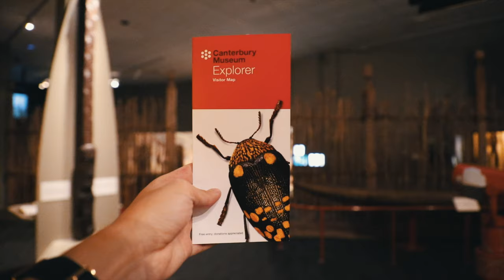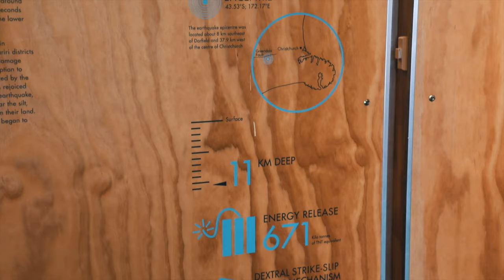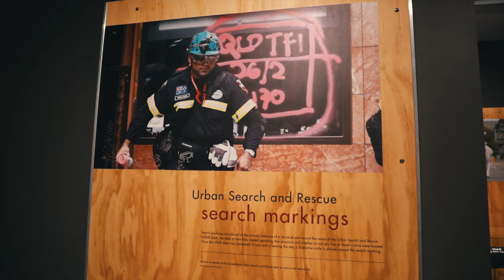TOP 8 CHRISTCHURCH ATTRACTIONS (2023) [4K]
Christchurch is an amazing city located on the South Island of New Zealand. This is one of the beautiful destinations visited by many tourists from all around the world. We have a range of videos about Christchurch including detailed travel guides (look for the link below) and it's time to share our new Top 8 Christchurch attractions video. We handpicked and visited lots of different spots around the city and its suburbs to bring you ideas on things to do in Christchurch.

There are so many interesting things to do in every part of New Zealand with Christchurch being full of amazing attractions. If you travel around the country, make sure to spend at least 1-2 days in Christchurch to enjoy its architecture and history, to admire its fabulous nature and soak in the atmosphere of the city. You'll be surprised how much you can do here and we hope our travel video will help you to create your perfect itinerary.

List of Christchurch attractions in this video:
1. City Centre
2. Christchurch Botanic Gardens
3. Canterbury Museum
4. Christchurch Gondola
5. New Brighton Pier
6. Sumner Beach
7. Quake City
8. Air Force Museum of New Zealand

Thank you very much for watching! See you soon!